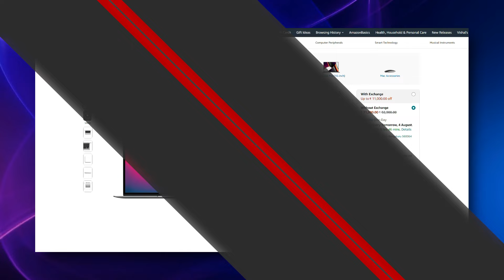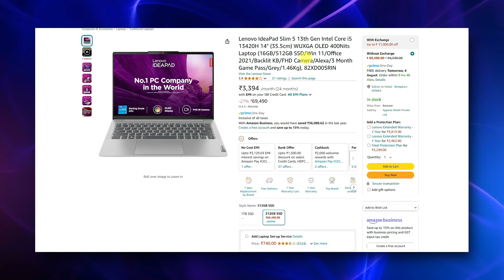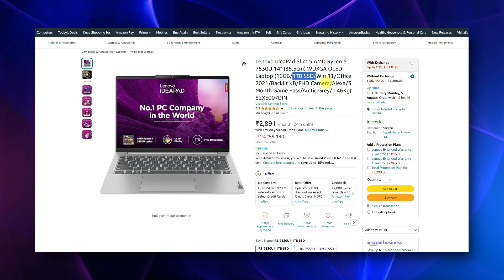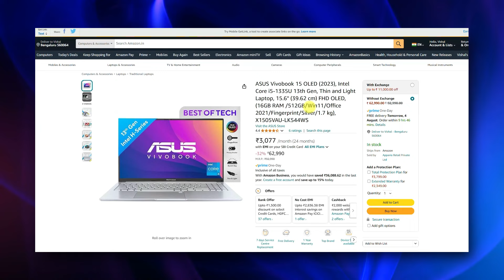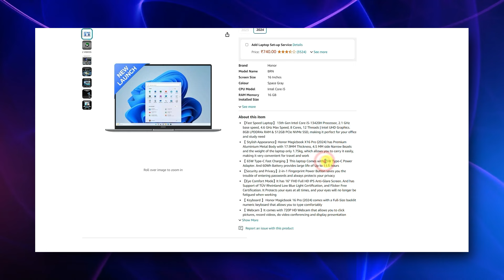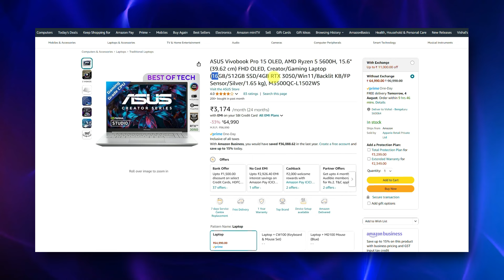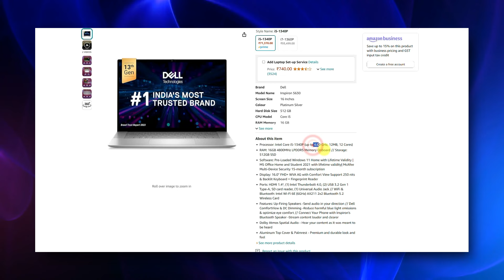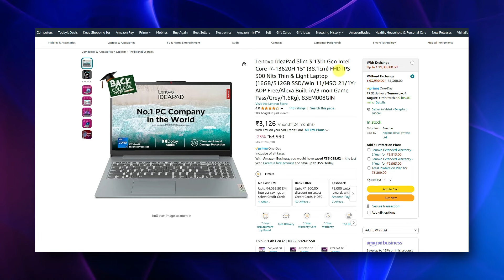[AUG 2024] Best Laptops Under 60000 and 70000 for Coding, Graphic Designing, and Video Editing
Best Laptops Under 60000 and 70000 for August 2024 are here. I have created a list of the best laptops for everyday use in this video. You can easily use these laptops for Coding, Graphic Designing, Video Editing, and more. Some of these laptops come with great build quality and gorgeous display.

The actual prices of these laptops may differ from what is shown in the video.

14-inch Laptops
👉 Apple MacBook Air M1
👉 Lenovo IdeaPad Slim 5
👉 Acer Swift Go 14 EVO
👉 Lenovo IdeaPad Slim 5 (Ryzen)

15-inch Laptops
👉 ASUS Vivobook 15 OLED
👉 HONOR MagicBook X16 Pro ttps://amzn.to/46znF1d
👉 ASUS Vivobook Pro 15
👉 ASUS Vivobook 15
👉 Dell Inspiron 5630
👉 Lenovo IdeaPad Slim 3

👉 Editing Laptop